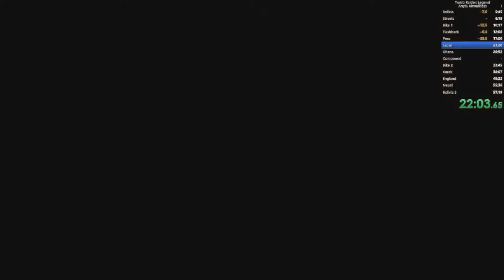Speedrun highlights #01 : Tomb Raider Legend - Airwalkless derust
First recorded airwalkless derust run after a training run before where everything went well, and here the game pissed me off. I decided to make a short review (the bike section is a bit long, sorry for that).
Of course the best moment was the thumbnail one :)